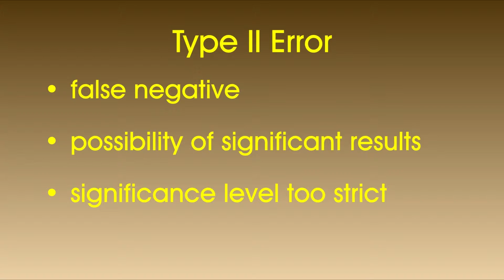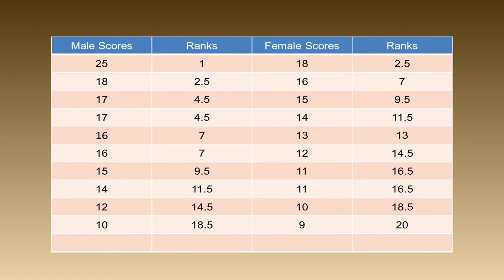Maths in Psychology trailer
A new set of short films that take students through the process of calculating a range of statistical tests in psychology (Sign Test, Chi Square, Spearman's Rho, Probability, Mann Whitney and Wilcoxen).